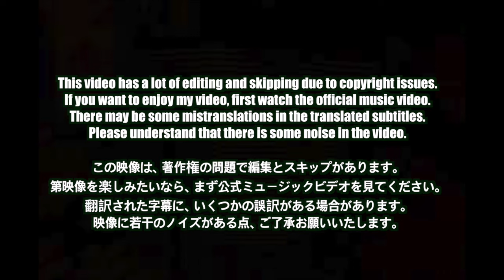🇯🇵🇰🇷🔥Korean Hiphop Junkie react to BAD HOP - Locker feat. G-k.i.d, Tiji Jojo & YZERR (JPN/ENG SUB)